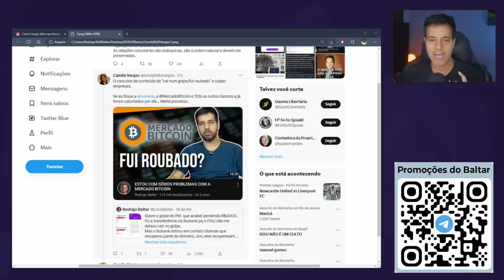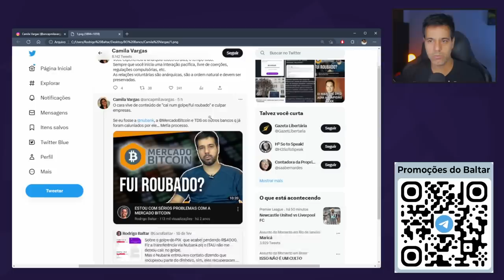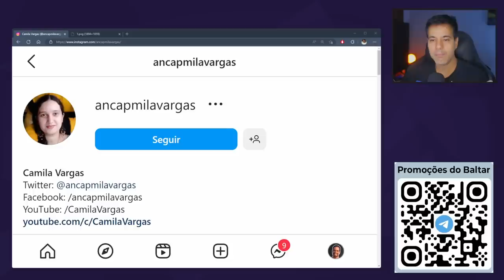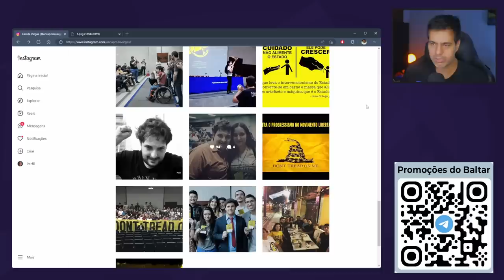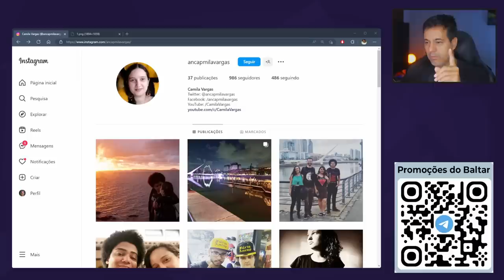WTF? Agora essas pessoas passaram dos limites.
Falando sobre a repercussão no twitter do caso onde sofri um golpe do pix e respondendo as absurdas acusações que venho sofrendo nos últimos dias.

✅ Telegram, entre no nosso grupo de promoções 🔥🔥🔥